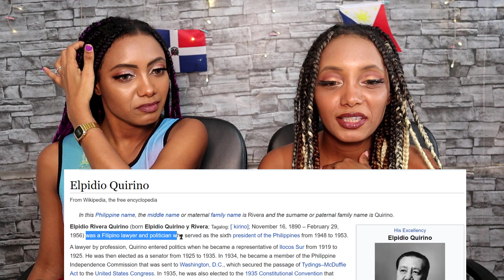Latinas Reaction to Presidente Elpidio Quirino Spanish speech - Philippines - Minyeo TV 🇩🇴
In this video, Dominican twin sisters Sol and Luna react to Presidente Elpidio Quirino Spanish speech (Discurso de Elpidio Quirino en español). His speech thanking the Spanish government for all the attentions to his daughter during her diplomatic trip.

President Quirino was the 6th President of the Philippines (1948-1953).
He was famous for leading the country through economic gains right after World War 2, which benefited Filipinos for years.
In 1953, Quirino signed an Executive Order forgiving the Japanese, even if, as the enemy, they massacred his wife Alicia and 3 children during the Battle of Manila.

✨ Our Youtube Gear ✨
📷 Our Camera in black in white
💡 Our lights
🎙️ Our Microphone
🦾 Our Microphone boom arm
🎧 Sol’s headphone
🎧 Luna’s headphone
🔌 Splitter cable for headphones

👯‍♀️Minyeo TV hosts:
Luna:

💸 GCASH
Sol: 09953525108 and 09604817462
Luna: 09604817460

57% |||. 57.6K/100K
 👉Discord server
WISHLIST (LAZADA)
(for an action camera with stabilizer).

👯‍♀️Our hosts:
Sol:
Kumu: atesol05